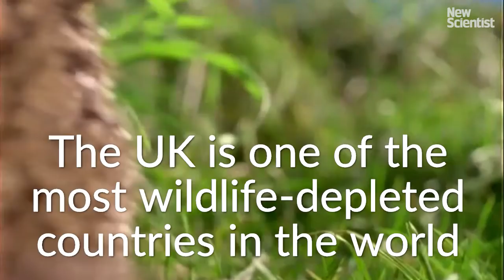More than half of UK species in decline